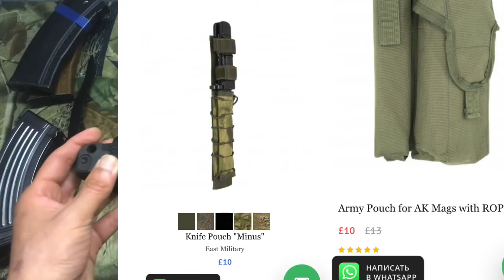AIROSFT IDEAS PART 4!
It’s been a while, but here is part 4!
Project hybrid rig.
Decided to reuse one my rigs and test It out? 🤔

So enjoy the video for what it is.